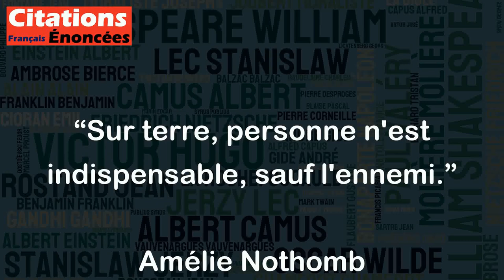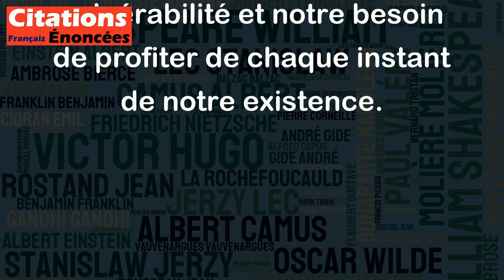Sur terre, personne n'est indispensable, sauf l'ennemi. - Amélie Nothomb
Cette citation est intéressante à plusieurs niveaux. Tout d'abord, elle souligne l'importance de l'ennemi dans notre vie. En effet, la présence de quelqu'un que nous percevons comme un ennemi peut nous amener à nous remettre en question, à nous pousser à donner le meilleur de nous-mêmes et à nous améliorer.
D'un autre côté, cette citation pointe aussi du doigt notre propre insignifiance. Elle nous rappelle que, quel que soit notre rôle ou notre importance dans la société, nous ne sommes pas indispensables et pouvons facilement être remplacés. Cela peut sembler dur à accepter, mais cela peut aussi être libérateur, en nous incitant à profiter de chaque moment de notre vie et à ne pas prendre les choses pour acquises.
En somme, cette citation est une invitation à être reconnaissant envers nos ennemis, car ils jouent un rôle important dans notre vie et nous aident à grandir, tout en nous rappelant notre propre vulnérabilité et notre besoin de profiter de chaque instant de notre existence.